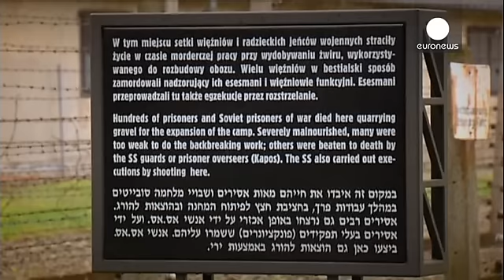Британских подростков арестовали по подозрению кражи в Освенциме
В Польше арестованы два британских подростка по подозрению в совершении кражи из музея на месте бывшего нацистского концлагеря Аушвиц-Биркенау. Речь идет о предметах, принадлежавших узникам лагеря. У задержанных обнаружили фрагмент бритвы, часть ложки, пуговицы и два куска стекла. Если 17-летних молодых людей признают виновными, им грозит до десяти лет лишения свободы.…